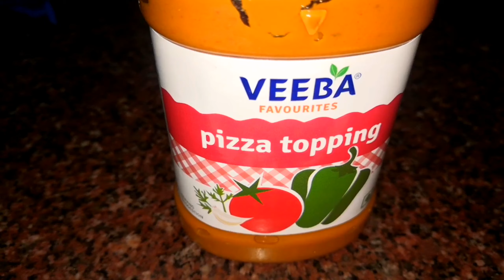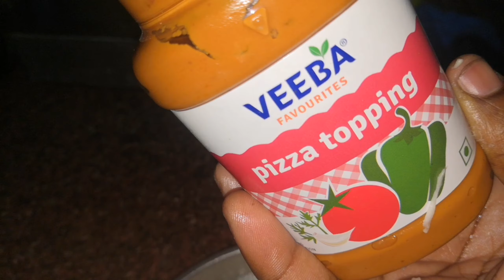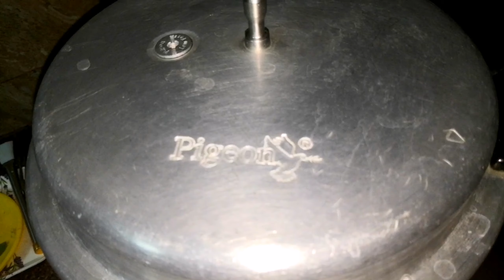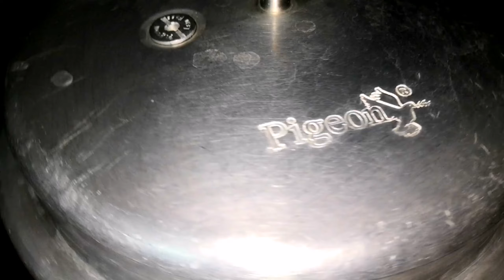Pizza Recipe in Tamil | Homemade Pizza Recipe | Chicken Pizza Recipe | Pizza recipe without Oven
In this video we will see how to make chicken pizza in tamil without using oven. Homemade pizza dough is easy to make, it is a slow but interesting process. Freshly baked pizza tastes much better than pizza which we buy from shops ..

During this lockdown it's better to avoid buying online. So it is good to bake our own pizza in our home at suprise our loved ones.

This video will be a treat for pizza lovers..